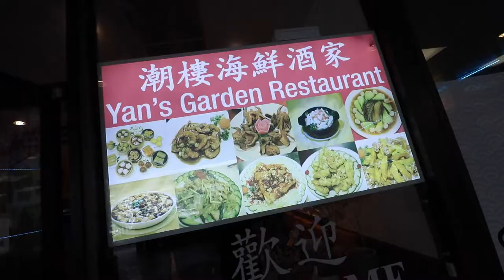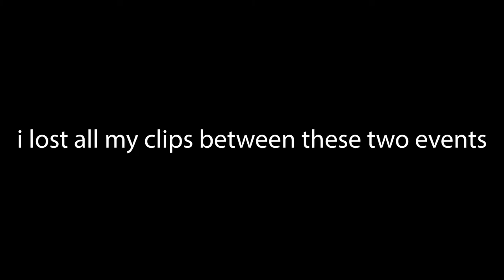OUR USUAL CHRISTMAS TRADITION!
EPISODE #49 - All my family does is eat. Why not incorporate that into our Christmas tradition? Like always, Dim Sum is a high priority and this time we have added Rio to our rotation. Come check it out!